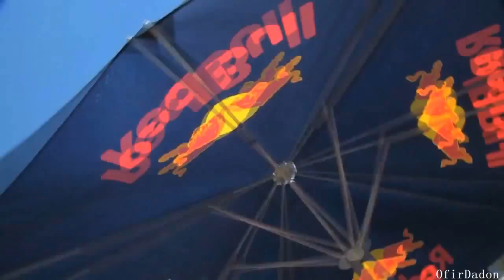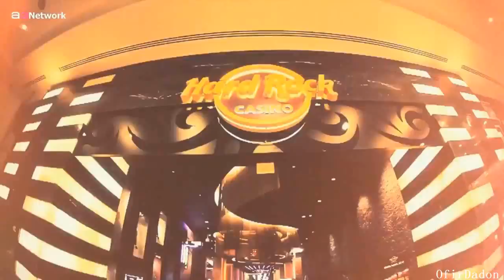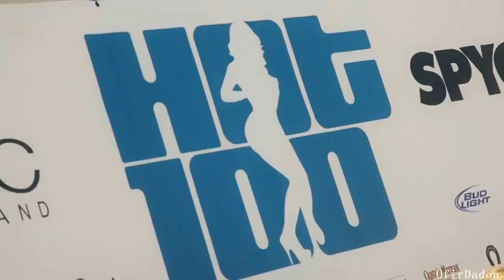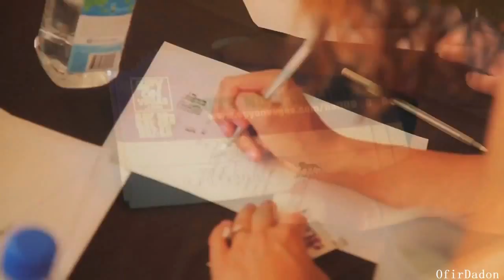Mixed by DJ~OE~OrelEliasi Mini Set No.8.(720p HD)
סט חדש מעיף את כל הסטים אם קליפ מטורף בHD !!!

על הסט :DJ~OE~OrelEliasi (אוראל אליאסי)
עורך הקליפ : ofirdadon

 1) (Sunrise Inc- Mysterious Girl (Raz Ben Shabat Remix
 2) (Rihanna - Where Have You Been (Hardwell Club Mix
 3) (Taio Cruz - Troublemaker (Ordinary Brothers Remix
 4) (Mohombi Maraca (Yuval & Eran B Bootleg Remix
 5) (Flo Rida Ft. Sia - Wild Ones (Averez Remix
 6) (Offer Nissim & Itay Kalderon feat Maya Simantov - Over & Over (Ido Shoam Remix
 7) (Gym Class Heroes - Stereo Hearts (Rami Shriki & Aviad Alush Remix
 8) (Gusttavo Lima - Balada (Remix) [Vem Dançar Kuduro 3 2012
 9) (Tacabro - Tacatà (Ninny Angemi Remix
10) Flo Rida - Whistle (Slayback Bootleg) FULL VERSION